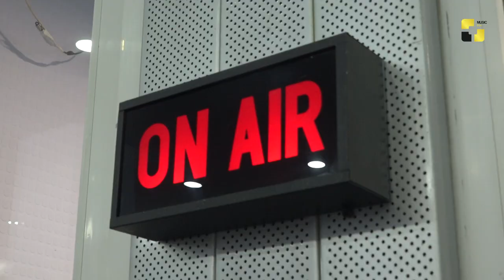მუსიკისა და სიტყვის სინთეზით შექმნილი „ალისფერი ანგელოზები“ თბილისის კონსერვატორიის დიდ სცენაზე